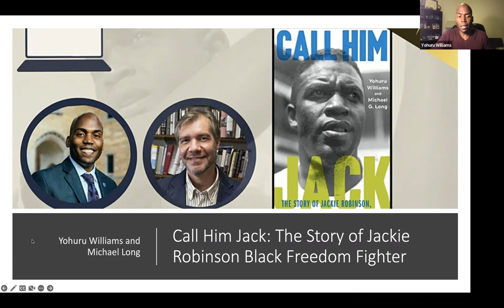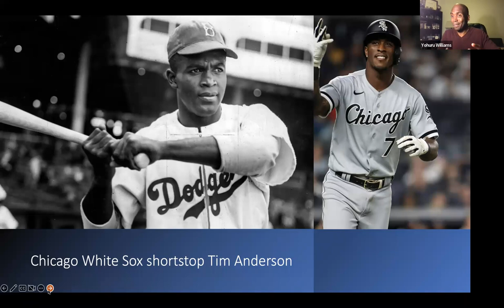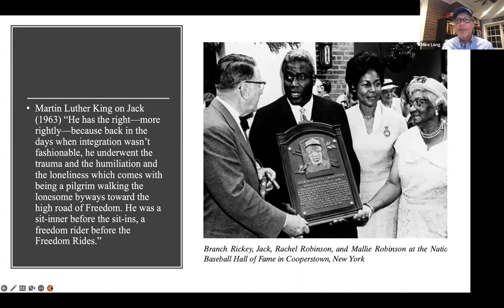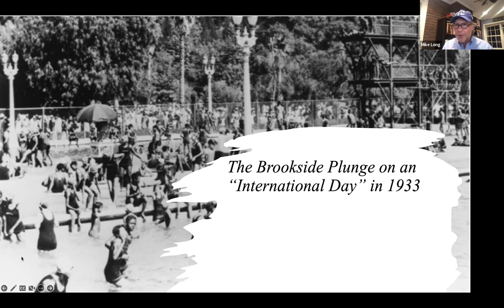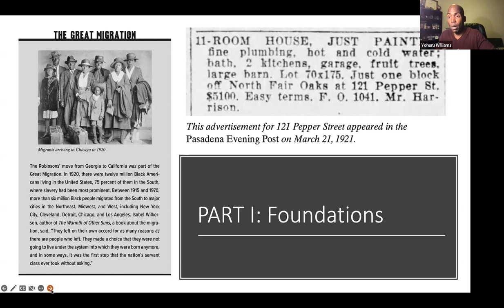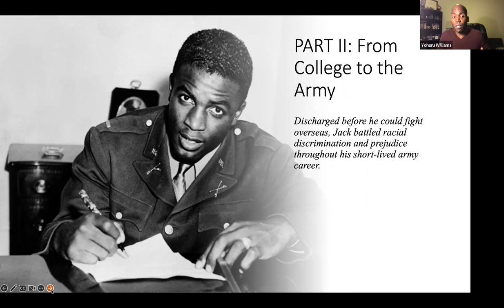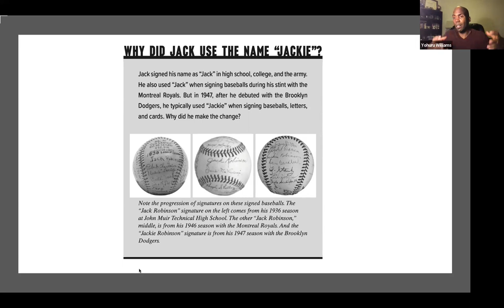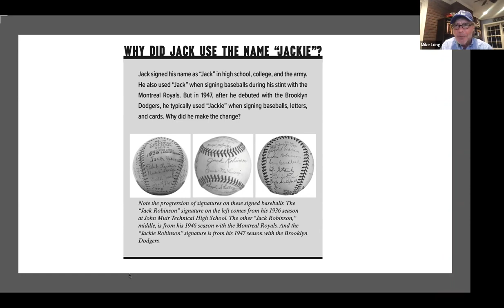Call Him Jack: The Story of Jackie Robinson, Black Freedom Fighter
According to Martin Luther King, Jr., Jackie Robinson was “a sit-inner before the sit-ins, a freedom rider before the Freedom Rides.” According to Hank Aaron, Robinson was a leader of the Black Power movement before there was a Black Power movement. According to his wife, Rachel Robinson, he was always Jack, not Jackie—the diminutive form of his name bestowed on him in college by white sports writers. And throughout his whole life, Jack Robinson was a fighter for justice, an advocate for equality, and an inspiration beyond just baseball.

Join prominent Robinson scholars Yohuru Williams and Michael G. Long to discuss Call Him Jack, an exciting biography that recovers the real person behind the legend, reanimating this famed figure’s legacy for new generations, widening our focus from the sportsman to the man as a whole, and deepening our appreciation for his achievements on the playing field in the process.